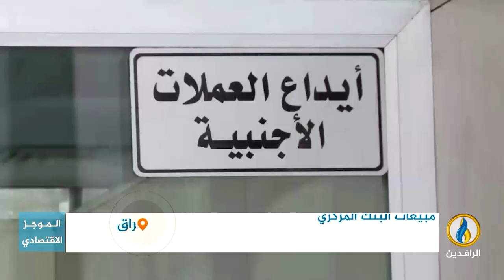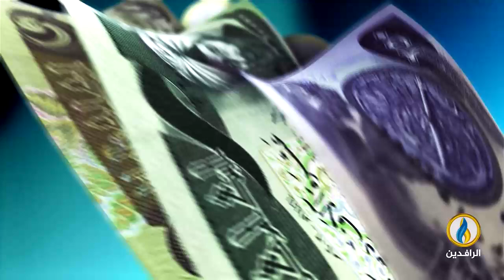أبرز الأخبار الاقتصادية على قناة_الرافدين ليوم الأربعاء في